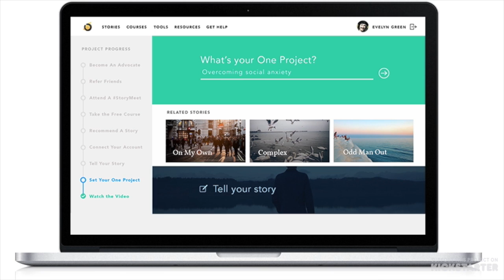The First Photography Community For Depression & Anxiety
The One Project is the first photography community for depression and anxiety.